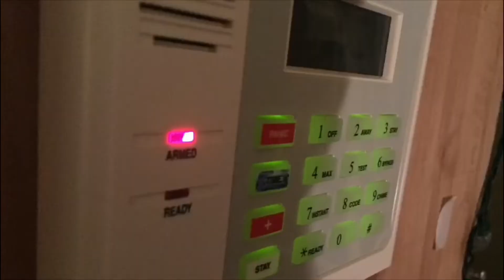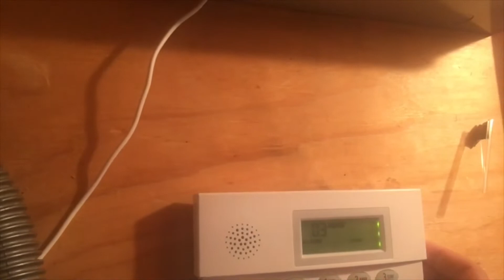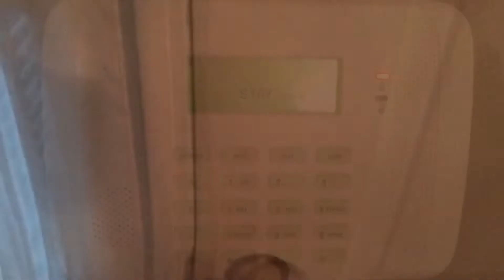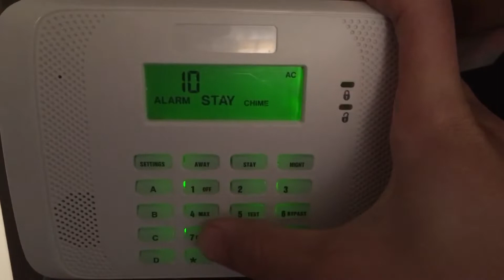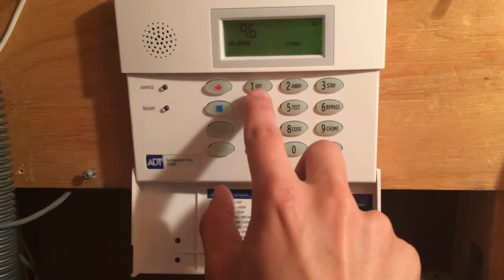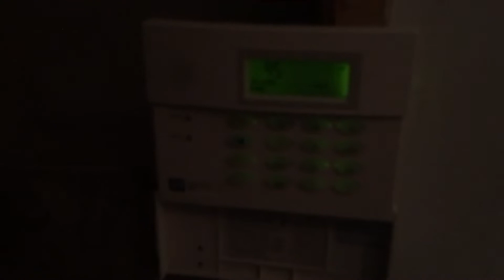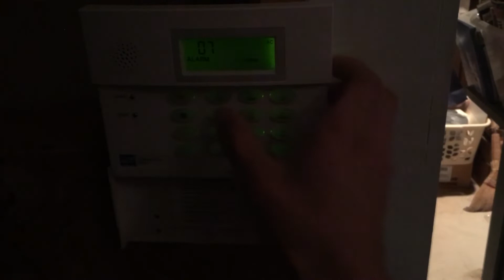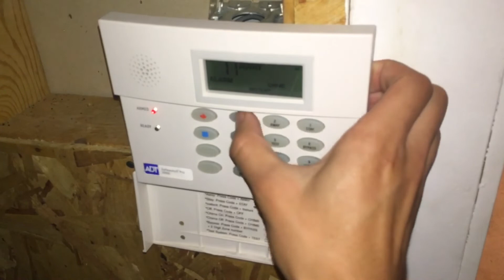Ademco Vista 10se Test 17